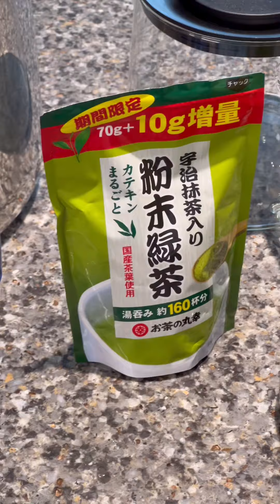Happy day with the things I bought from Japan